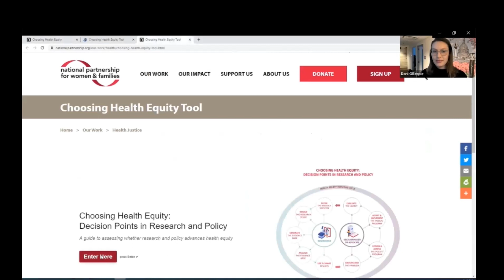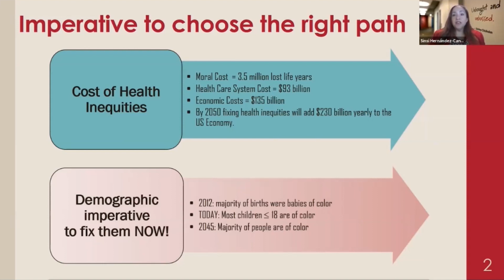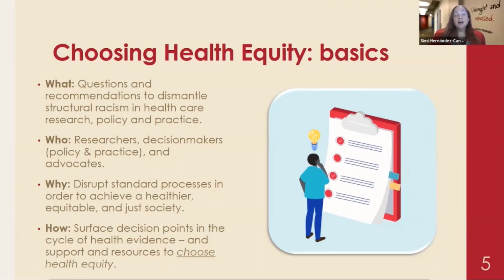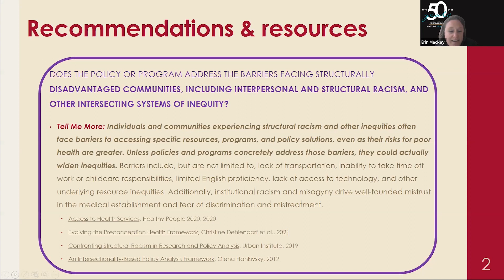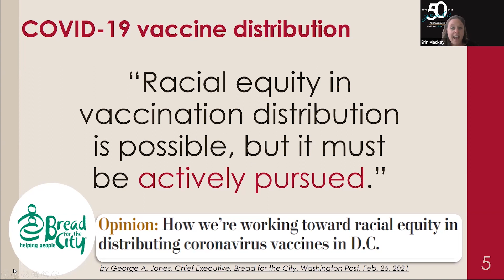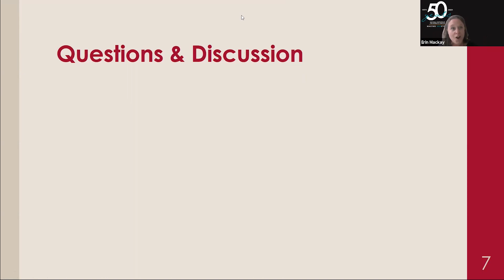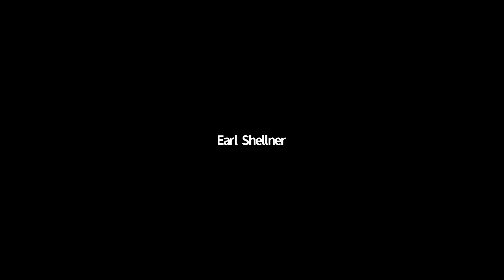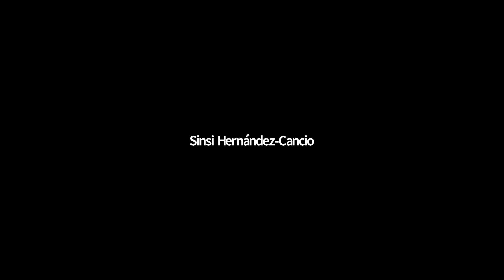Choosing Health Equity Webinar (NPWF, April 2021)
Effectively advancing health equity requires dedicated efforts to generate and apply an evidence base that reflects the impacts of racial and gender discrimination, and other intersecting structures of disadvantage.